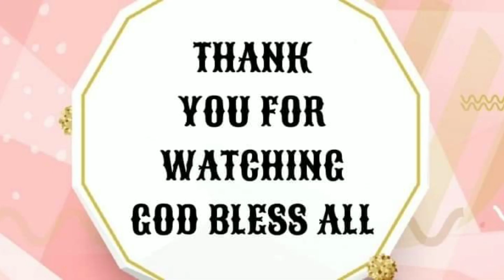TRAVEL | ADVENTURE | SWIMMING WITH FRIENDS STANLEY HONGKONG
Sunday Travel Adventure Swimming with Friends At STANLEY HONGKONG BEACH.